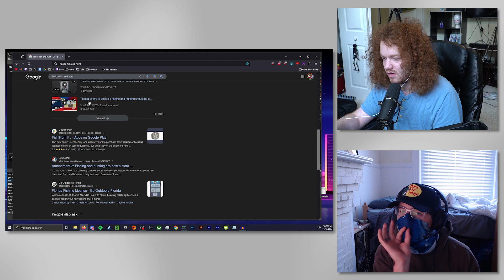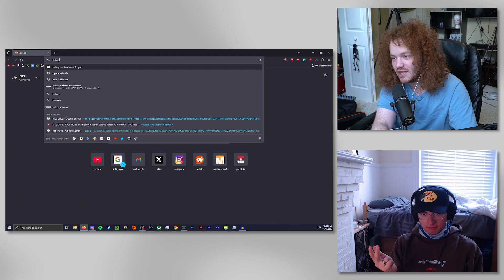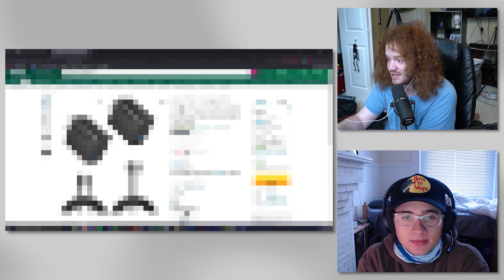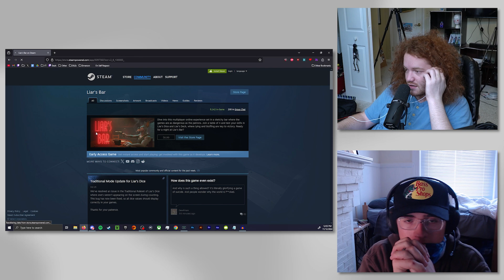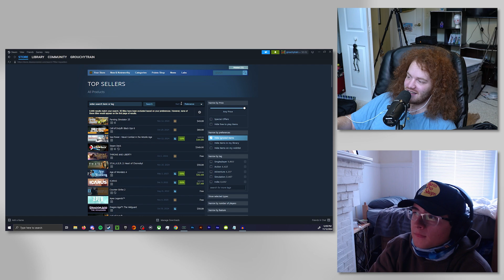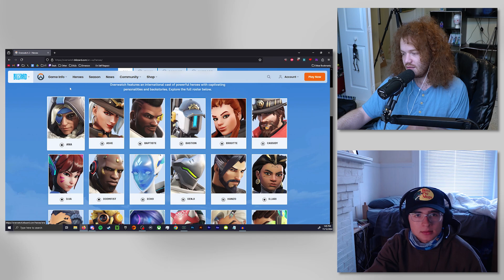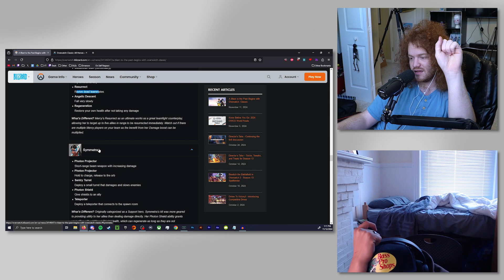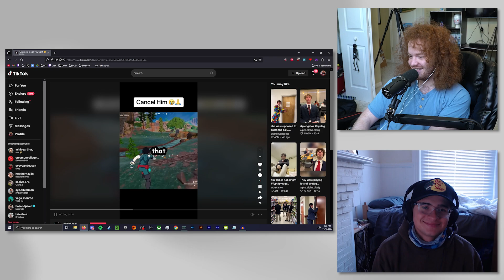He was right... | Not Your Average Losers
This episode, Jake and Xavi talk about the aftermath of the election, Xavi's dislike for bananas, and some good-looking games coming out.
Not Your Average Losers Episode 50

📸 Clips Channel: @NYALClips

00:00 - intro
01:48 - xavi was right
04:30 - florida's bills
05:16 - neck gator
07:38 - william shapern
09:01 - what were pigeons originally
11:40 - how did we become a politics podcast
12:29 - the episode 32 special
13:33 - our relationship over time
15:45 - xavi is blocked up
16:27 - banana flavor
20:59 - poop strength
23:03 - episode 50
24:13 - the venom episode
25:47 - noise cancellation airpods
26:36 - usb c
29:51 - liar's bar
31:33 - call of duty
34:01 - anime* games on steam
36:04 - apex legends
37:01 - fortnite
37:19 - m&m's and tucker carlson
38:51 - overwatch classic
53:26 - the maxwell reddit account
54:07 - don't cancel me
55:49 - the muppets (2011)
57:28 - outro

Not Your Average Losers is a podcast by Jake and Xavi